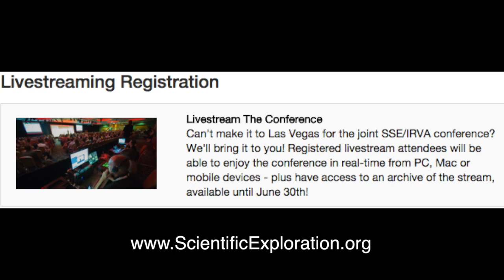Sean's Upcoming Telekinesis Presentation at the Society for Scientific Exploration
Sean will be presenting at this years's joint conference of the Society for Scientific Exploration and International Remote Viewing Association. There are many wonderful presenters who will discuss science and consciousness. You can purchase video access to this event